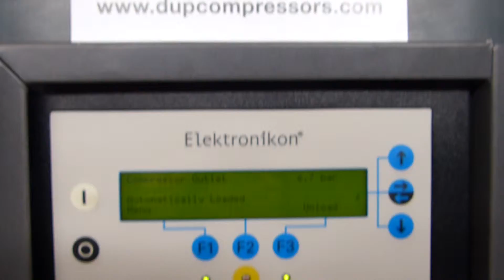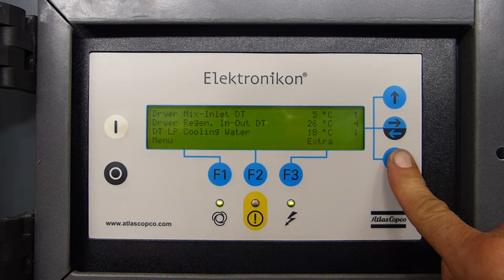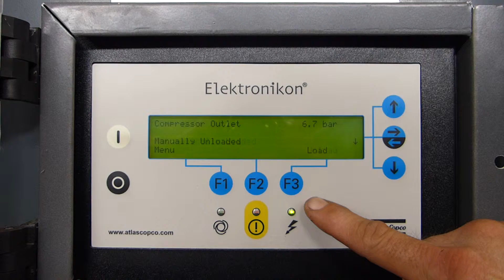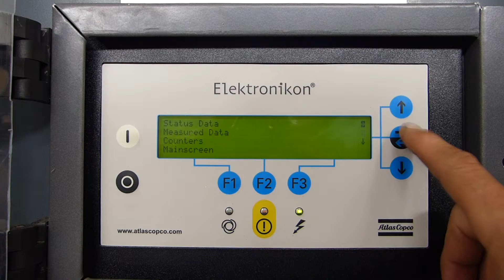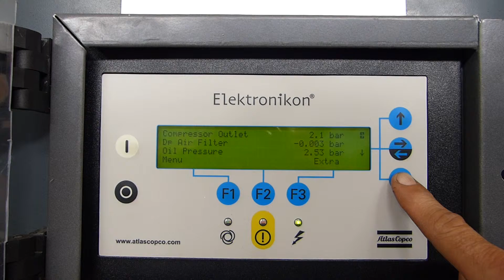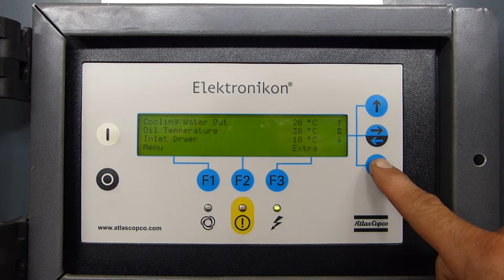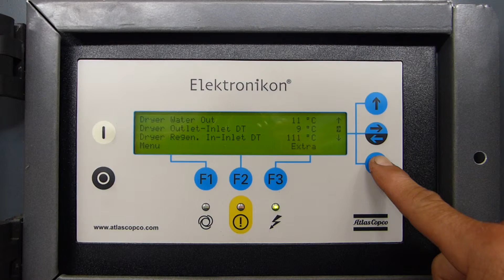used Atlas Copco ZR 110 FF ref.005985 oil-free air compressor from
used Atlas Copco ZR 110 FF ref.005985 oil-free air compressor